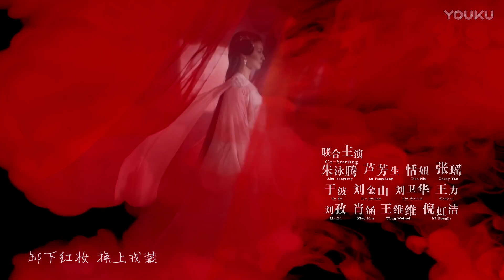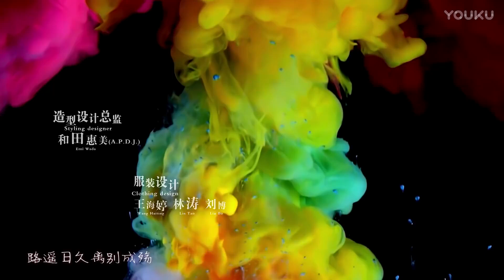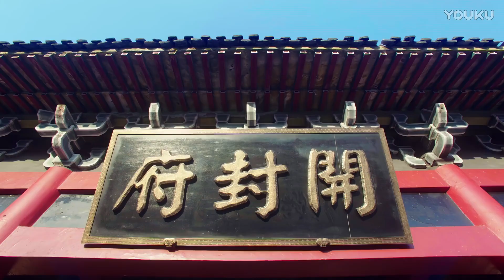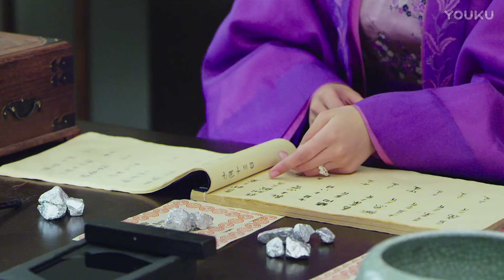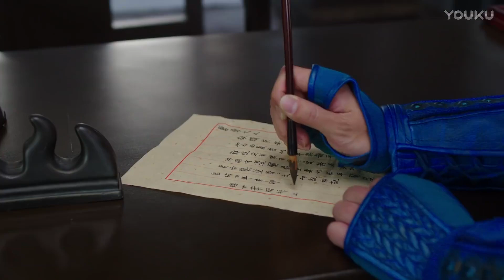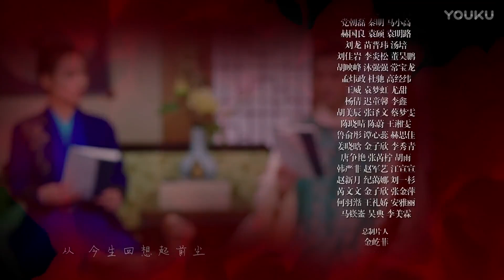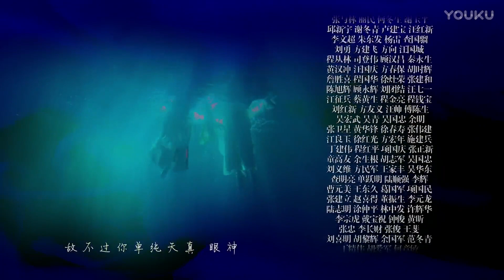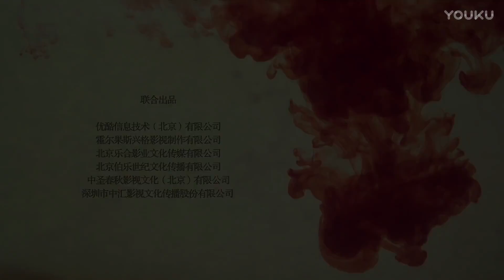【English Sub】将军在上 14丨Oh My General 14（主演:马思纯,盛一伦,丁川,王楚然）【未删减版】